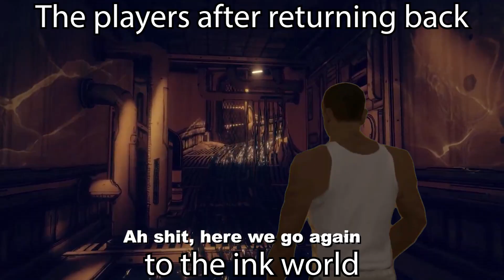Bendy and The Dark Revival in a Nutshell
Dreams do come true ~ Bendy
A Bad Bendy and the dark revival in a nutshell meme